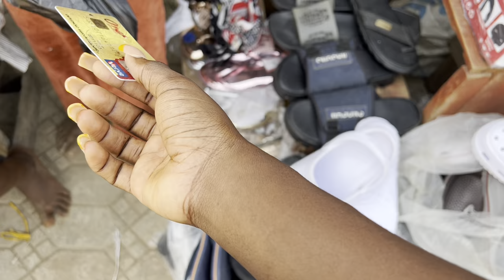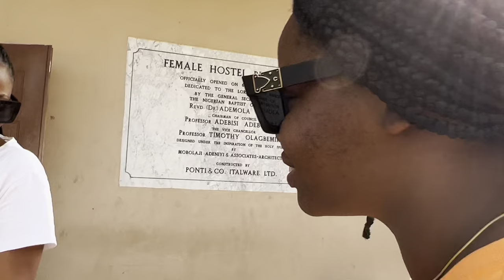Back to School: A very CHAOTIC Thursday in the life of a BOWEN UNIVERSITY student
I’m back with the most chaotic vlog ever!! This is me posting a video after my little end of year holiday, I’m basically back at school and this is my a practical Thursday day in my life as a student of Bowen university, so sit tight and enjoy and also like, share, subscribe and comment.